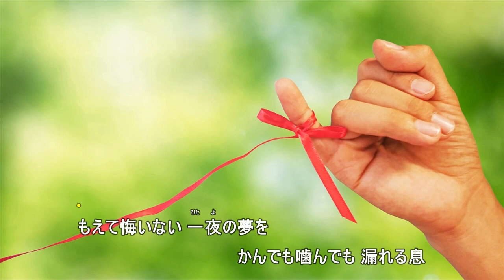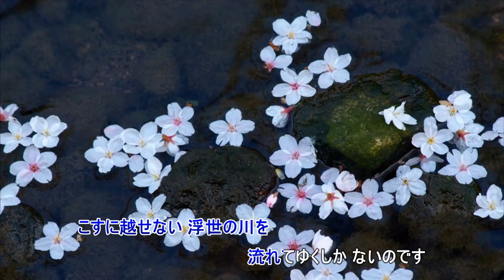冬桜（尺八のみです）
作詞　たかたかし　　作曲　三木たかし